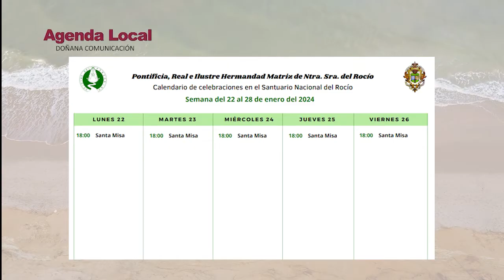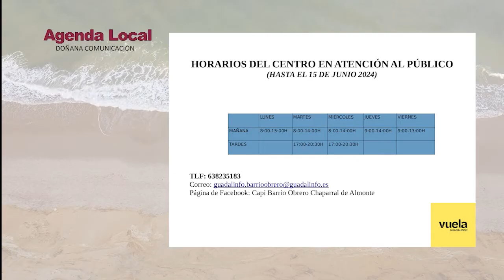AGENDA MIERCOLES 24 DE ENERO 2024